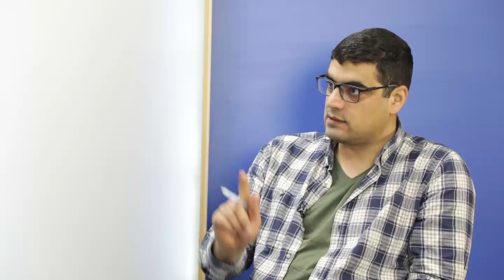Ռետրո Նիկոլը ճիշտ էր, իսկ ընդդիմությունը կարծես Աստված լինի